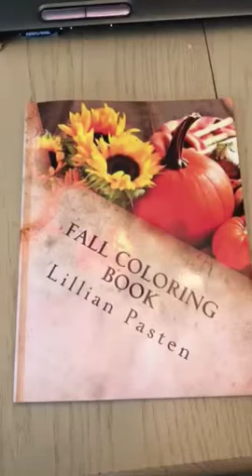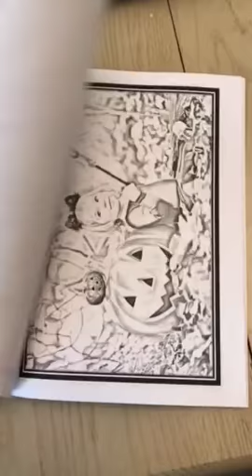Fall flip thru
Fall Coloring Book Flip Thru